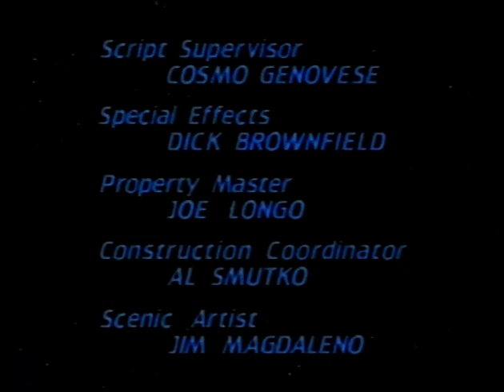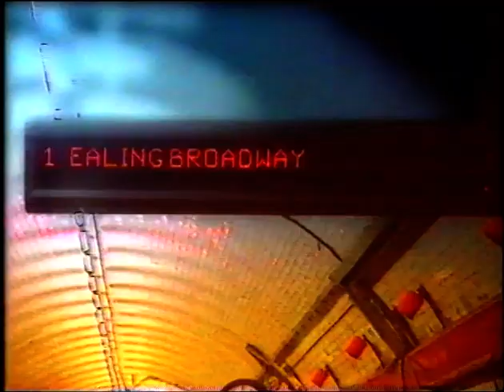sky one contnuity june/july 1993 - gamesworld - house of games (incomplete)